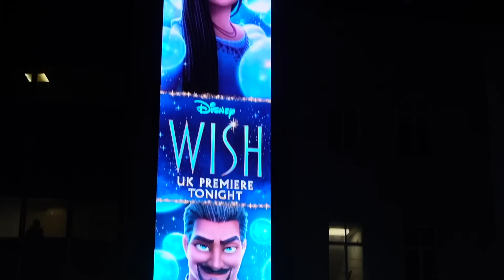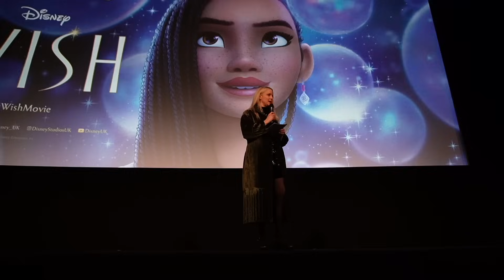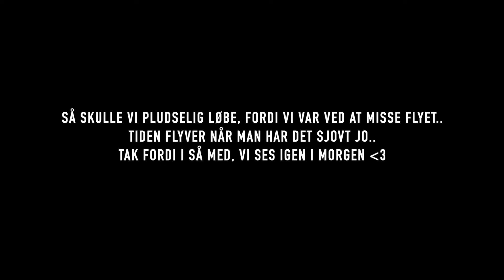LONDON MED MELISSA / gallapræmiere og hygge / vlogmas 11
Hej venner og velkommen til dagens vlogmas video! I dag er en vlog fra da mig og Melissa var til gallapræmiere i London!